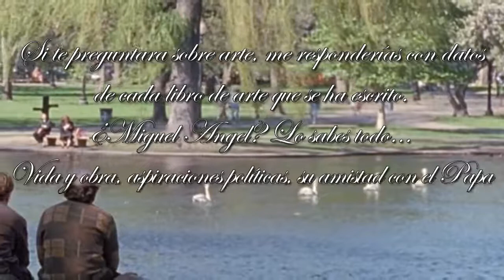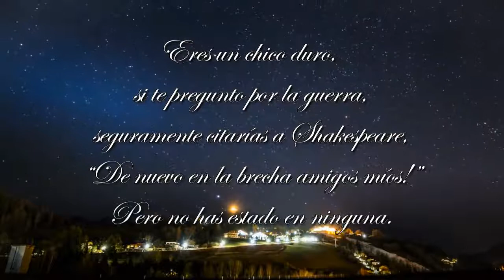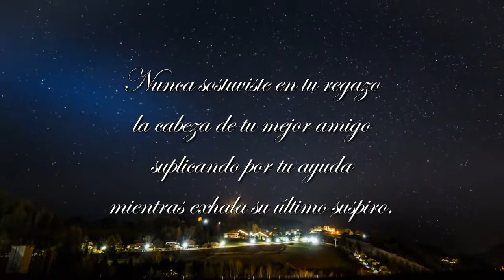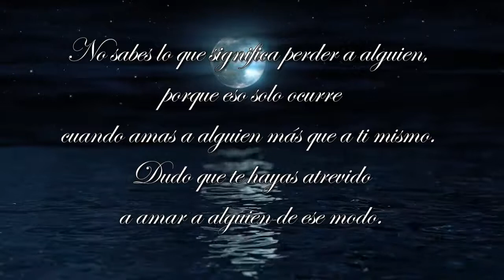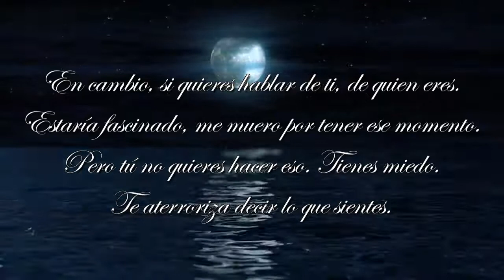Monologo de Robin Williams en la película "Una Mente Brillante" o "Good Will Hunting" - Voz Feneté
Estuve pensando en lo que me dijiste el otro día acerca de mi pintura.
Me pasé casi toda la noche pensando.
y se me ocurrió una idea, luego caí en un sueño plácido
y no he vuelto a pensar en ti…
¿Sabes que se me ocurrió?
Que eres un niño, y que en realidad
no tienes ni idea de lo que dices.
Claro, nunca has salido de Boston.
Si te preguntara sobre arte, me responderías con datos
de cada libro de arte que se ha escrito.
¿Miguel Angel? Lo sabes todo…
Vida y obra, aspiraciones políticas, su amistad con el Papa
su orientación sexual. Todo. ¿Verdad?
Pero tú no puedes decirme como huele la Capilla Sixtina.
Nunca has estado allí, contemplando ese hermoso techo,
no lo has visto.
Si te preguntara sobre mujeres,
supongo que me darías una lista de tus favoritas.
Quizás, hasta te hayas acostado con algunas,
pero no sabrías decirme como es despertar junto a una mujer y sentirte pleno de felicidad.
Eres un chico duro,
si te pregunto por la guerra, seguramente citarías a Shakespeare,
“De nuevo en la brecha amigos míos!”
Pero no has estado en ninguna.
Nunca sostuviste en tu regazo la cabeza de tu mejor amigo
suplicando por tu ayuda mientras exhala su último suspiro.
Si hablamos de amor, me citarías un soneto.
Pero nunca pudiste mirar a una mujer y sentirte totalmente vulnerable,
ni verte reflejado en sus ojos.
No has pensado que Dios ha puesto un ángel en la tierra solo para ti, para que te rescate de los pozos del infierno,
ni que se siente al ser su ángel
y darle tu amor, darlo para siempre.
Pasar por todo, pasar por el cáncer,
no sabes lo que es dormir en un hospital durante dos meses tomado de su mano,
porque los médicos vieron en tus ojos que los horarios de visita no se pueden aplicar a ti.
No sabes lo que significa perder a alguien,
porque eso solo ocurre cuando amas a alguien más que a ti mismo.
Dudo que te hayas atrevido a amar a alguien de ese modo.
Te miro y no veo a un hombre inteligente y seguro de sí mismo,
veo a un muchacho engreído y muerto de miedo.
Eres un genio Will, nadie niega eso.
Nadie podría comprender lo que pasa en tu interior.
En cambio presumes de saberlo todo de mí, porque viste un cuadro que pinté, y analizaste mi maldita vida en detalle.
¿Eres huérfano, no?
¿Crees que se lo dura y penosa que ha sido tu vida?
¿Cómo te sientes y quien eres
porque he leído Oliver Twist!?
¿De verdad crees que eso basta para comprender a otros?
Personalmente, me importa un bledo. ¿Sabes porque?
Porque no puedo aprender nada de ti, ni leer nada de ti
en un miserable libro.
En cambio, si quieres hablar de ti, de quien eres.
Estaría fascinado, me muero por tener ese momento.
Pero tú no quieres hacer eso. Tienes miedo.
Te aterroriza decir lo que sientes.
Ahora te toca mover a ti muchacho…